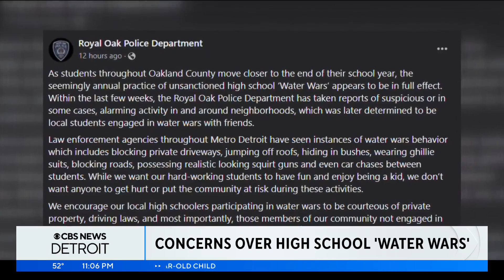Police urge Metro Detroit students to be courteous when participating in "Water Wars"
"Water Wars" have taken to high schools across Metro Detroit, and local police departments are asking both students and community members to be courteous of one another as the school year comes to a close.